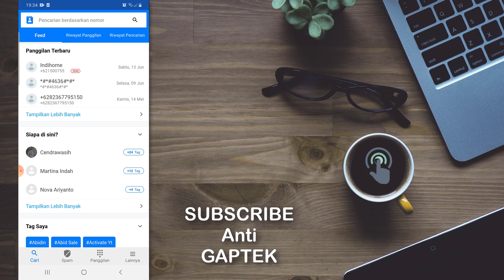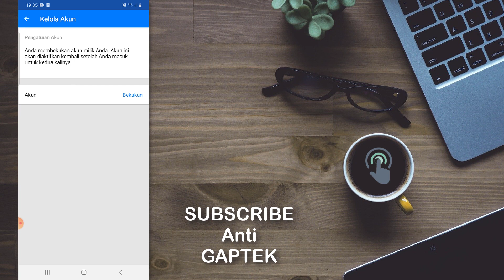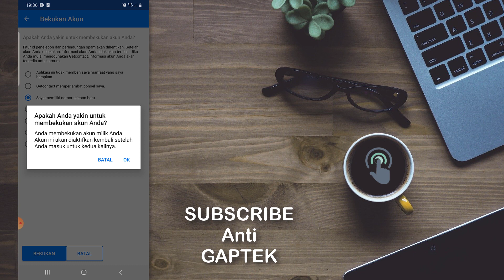Cara Logout di Getcontact